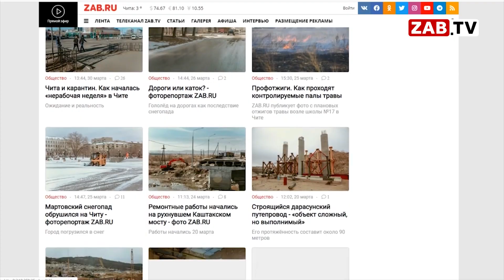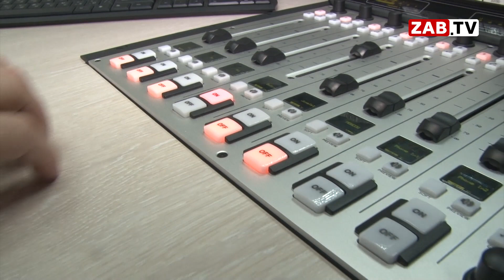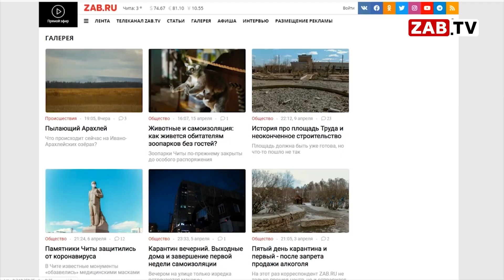Забайкальским негосударственным СМИ нужна поддержка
Бизнес терпит убытки и не готов сейчас вкладываться в рекламу. Как следствие – без доходов остались негосударственные СМИ. Эти тезисы стали главными в обращении президента торгово-промышленной платы России Сергея Катырина к губернатору Забайкальского края. Что об этом думают, представители бизнеса и медиа смотрите в сюжете моих коллег